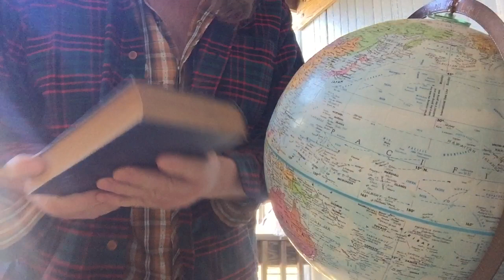Out of the Blue 0486 Church of the Galactic Mother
We live in the sky when we die.